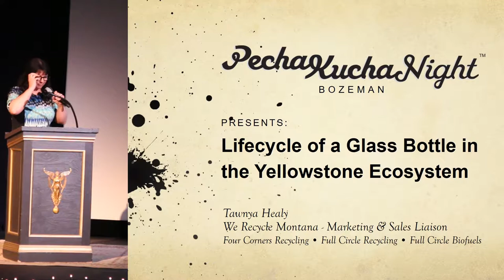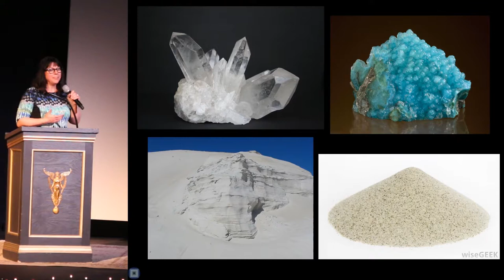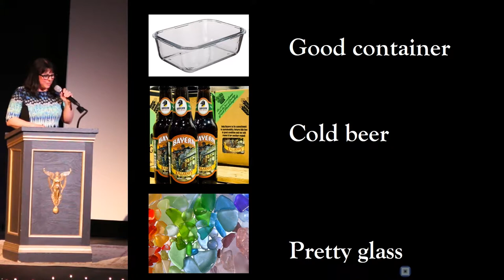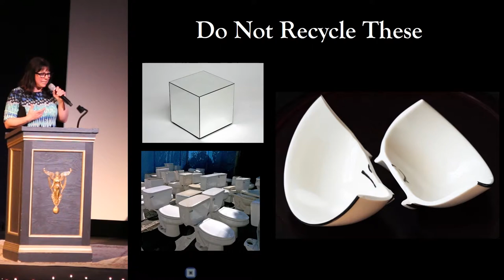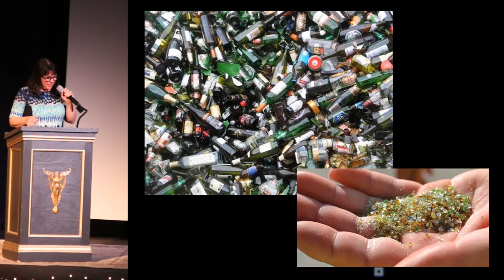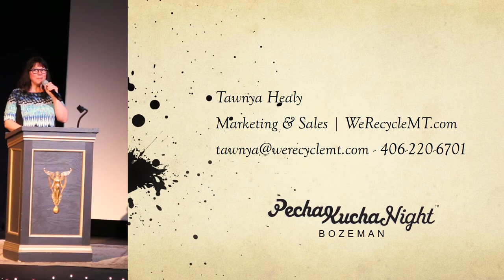Tawnya Healy - Lifecycle of a Glass Bottle in the Yellowstone Ecosystem